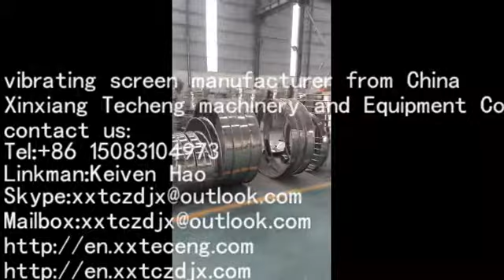New sieving system for metal powders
vibrating screen manufacturer from China
Xinxiang Techeng machinery and Equipment Co., Ltd.
Linkman：Keiven Hao
Vibro seive  is a vibratory screening device that vibrates about its center of mass. Vibration is accomplished by eccentric weights on the upper and lower ends of the motion-generator shaft. Rotation of the top weight creates vibration in the horizontal plane, which causes material to move across the screen cloth to the periphery. The lower weight acts to tilt the machine, causing vibration in the vertical and tangential planes. The angle of lead given the lower weight with relation to the upper weight provides variable control of the spiral screening pattern. Speed and spiral pattern of material travel over the screen cloth can be set by the operator for maximum throughput and screening efficiency of any screenable product .